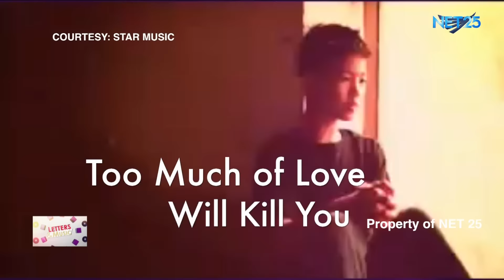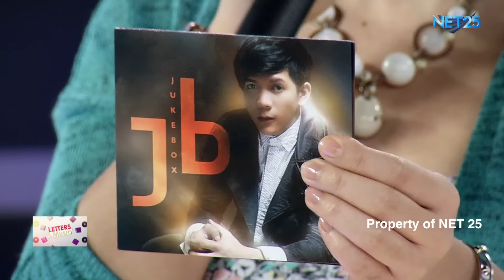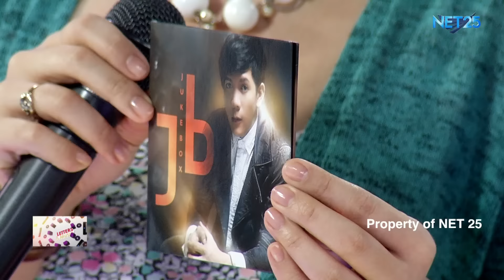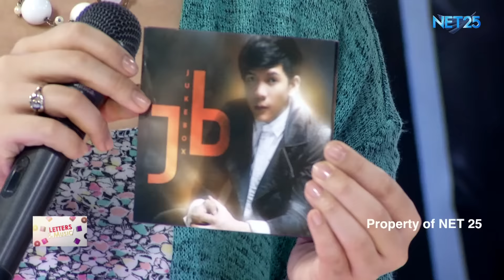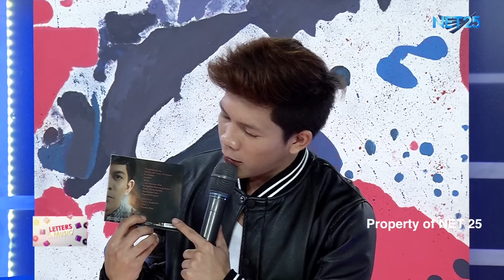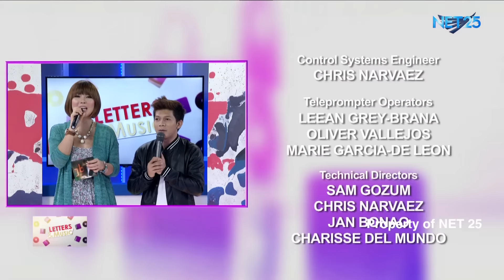JOVIT BALDIVINO NET25 LETTERS AND MUSIC Guesting - EAGLE ROCK AND RHYTHM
Jovit Baldivino performed his latest singles "Honey My Love (So Sweet)" and "Nanghihinayang" in Eagle Rock and Rhythm segment of Letters and Music.